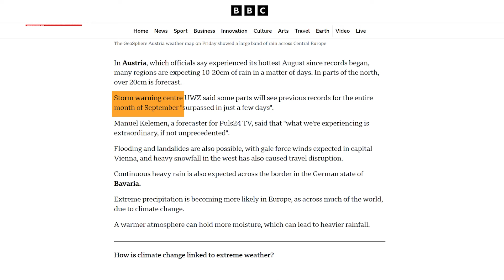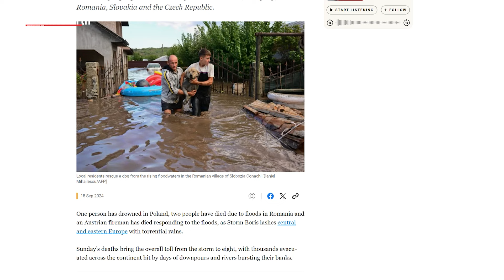Why Europe is facing Autumn Floods and Early Snowfall?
In recent days, Europe has been grappling with extreme weather conditions that have brought record-breaking snowfall and devastating floods across the continent. As September continues, Austria and neighboring countries are experiencing weather patterns that have been described by experts as ‘unprecedented’.
Typically, snowfalls at high altitudes in September are not unusual, but the current situation is exceptional. Snow is now falling as low as 700 meters in Austria, with up to 2 meters of snow at higher elevations by the end of Monday. According to the Austrian storm warning center UWZ, some areas might surpass their previous September snowfall records within just a few days.

However, the severe weather isn't limited to snow. Storm Boris has unleashed a torrent of rain across central and eastern Europe, causing severe flooding and high winds. This storm has already claimed the lives of eight people, including a drowning victim in Poland, flood-related fatalities in Romania, and an Austrian fireman who died while responding to the crisis. Thousands have been evacuated, and rivers across the continent have burst their banks.